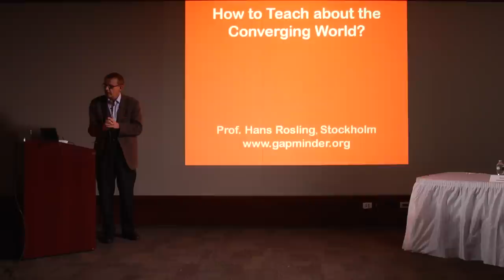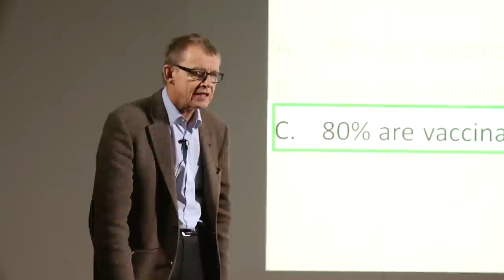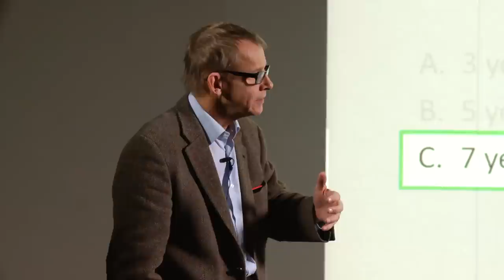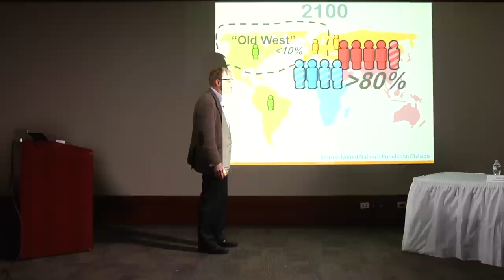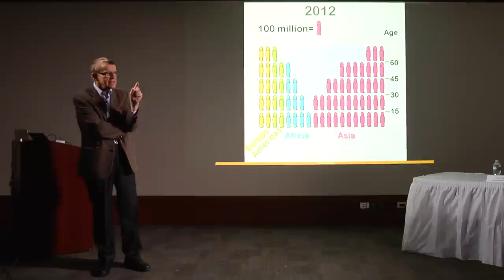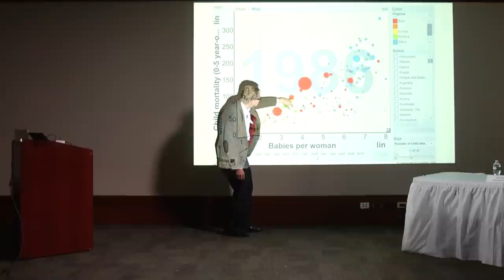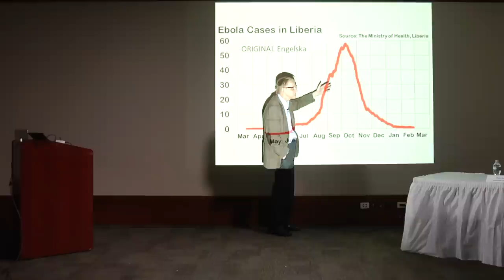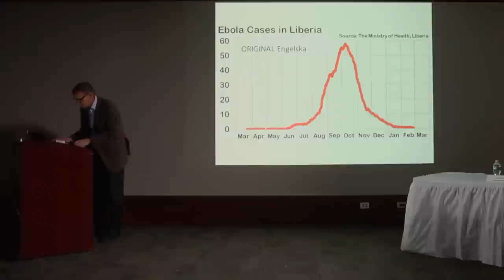Professor Hans Rosling speaks at UNICEF on the importance of data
UNICEF invited Professor Hans Rosling, Edutainer at Gapminder Foundation, to speak during an event on "Data, Children & the Post-2015 Development Agenda". In the context of "big data" and the global movement toward the Sustainable Development Goals, Professor Rosling reminds us that the most important is still: "solid knowledge about statistics and how we collect it".